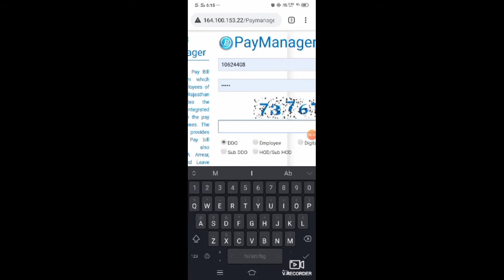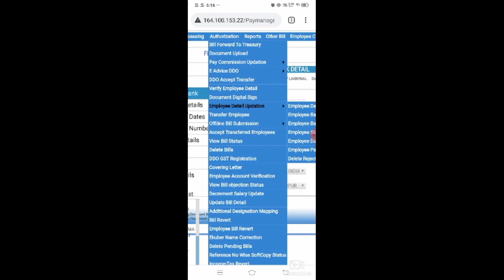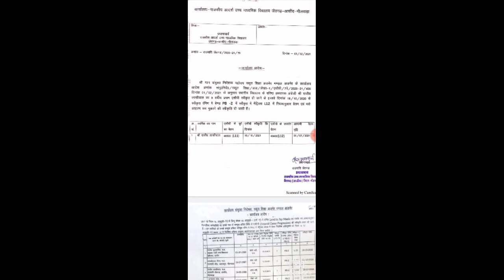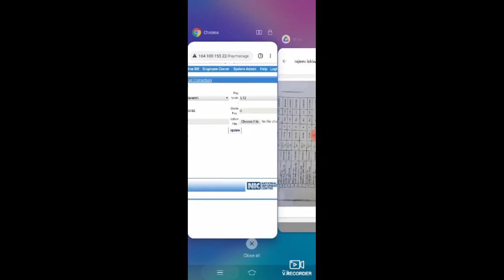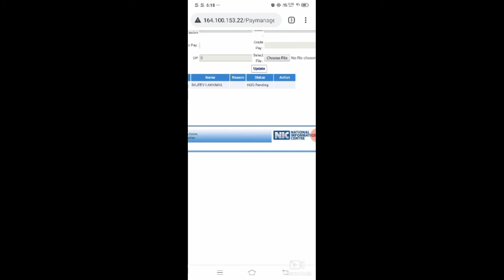Basic and Level change after Acp on paymanager/Acp के बाद मूलवेतन को पेमेनेजर पर अपडेट करना/sk sir